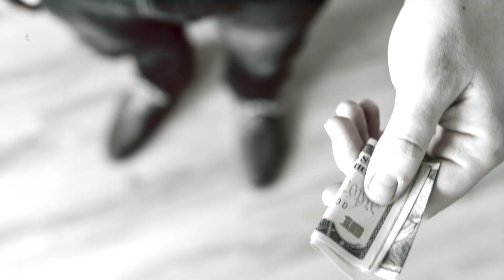Belinda USA BRUJERIA para RETOMAR SU RELACION con Nodal.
Gustavo Adolfo Infante menciona que Belinda buscaría enamorar nuevamente a su ex prometido con brujeria